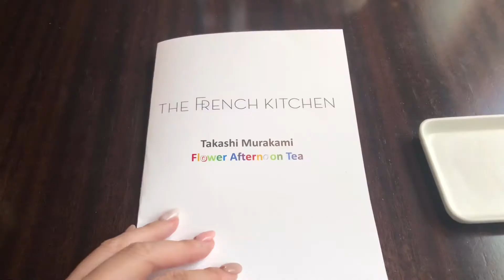写真映え★村上隆コラボのフラワーアフタヌーンティー@グランドハイアット東京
グランドハイアット東京のレストラン、フレンチキッチンで開催中の
村上隆さんコラボのアフタヌーンティーへ。
お花をモチーフにした色鮮やかで写真映えする可愛いデザートが盛りだくさん。
2020年12月23日まで開催中です。

【期間】2020年11月1日（日）~ 12月23日（水）
15:00 ~ 17:00　※90分制、ラストオーダー 16:00
【料金】（税・サービス料別）
￥4,800（平日）
¥5,800（土・日・祝日/グラス シャンパン1杯付き）